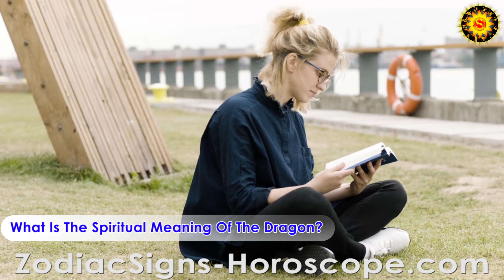Dragon Animal Totem - Dragon Spirit Animal Meaning, Symbolism, Dream of the Dragon Totem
What does a Dragon mean spiritually?

00:00 - Introduction - Dragon Animal Totem
00:26 - What Does A Dragon Animal Totem Mean?
01:56 - What Does A Dragon Symbolize?
03:22 - The Dragon As A Spirit Animal
03:46 - The Symbolism Of A Dragon Based On Types
04:54 - The Dragon Spirit Animal In Dreams
06:10 - Dragon Animal Totem - The Final Thoughts